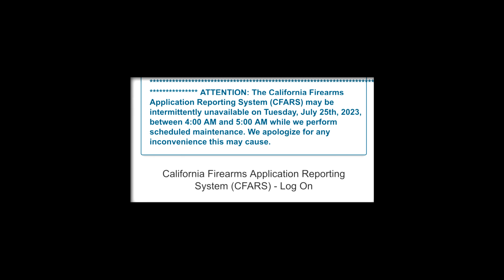California Law Backfires And Its Hilarious, Rhode v. Bonta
So with all the fees associated with California's background checks, the known problems with the CFARS system and missing or incorrect information people are finding new ways around and turning this Prop 63 law upside-down.